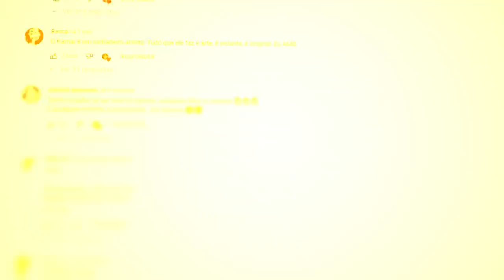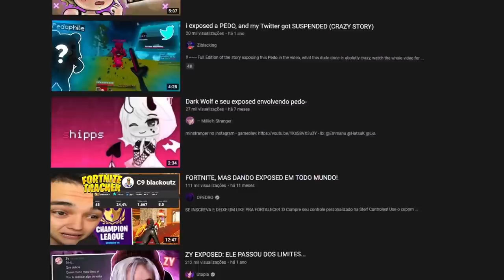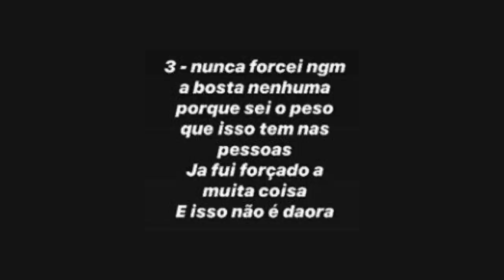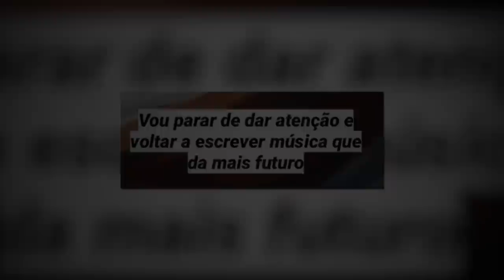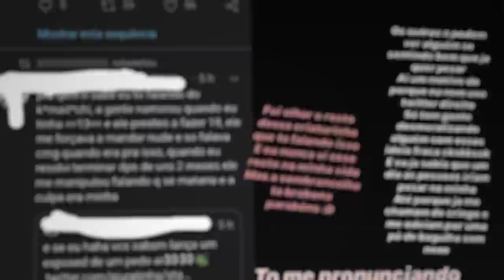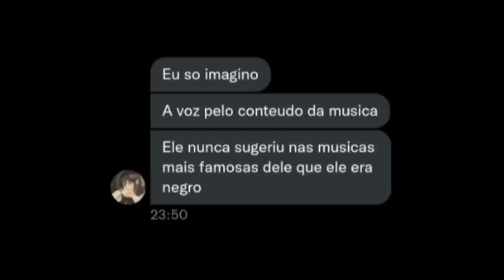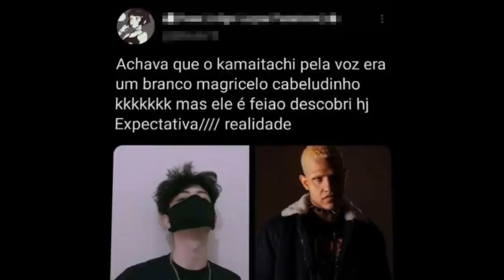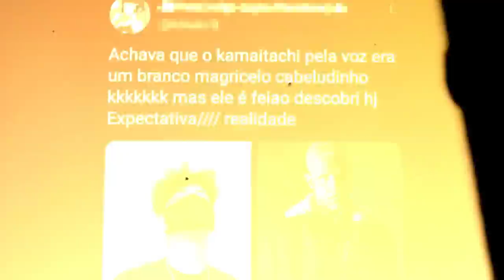"EXPOSED" KAMAITACHI... (mais um)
Está na hora de isso imediatamente acabar...

0:00 - Rafael Gonçalves/Kamaitachi
0:54 - Exposed
6:48 - Racismo
12:07 - Está na hora de PARAR
12:25 - Finalização